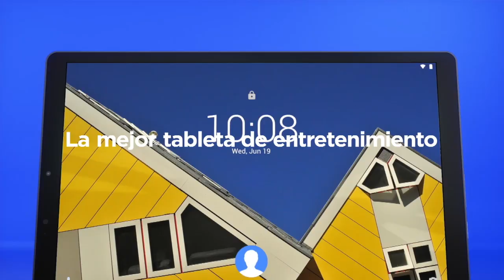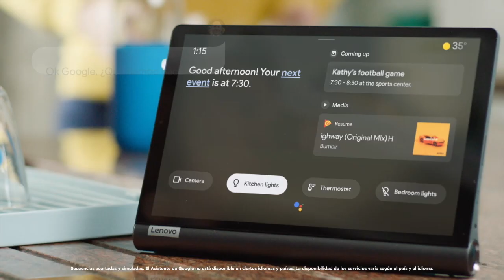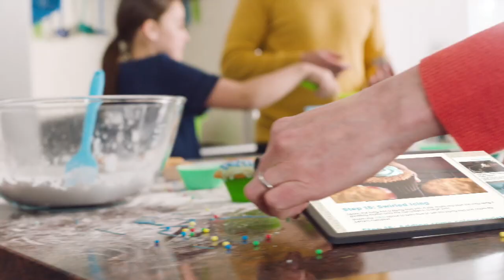¿Qué tiene de especial la Yoga Smart Tab?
Detalles generales acerca de la Yoga Smart Tab con Google Assistant integrado!